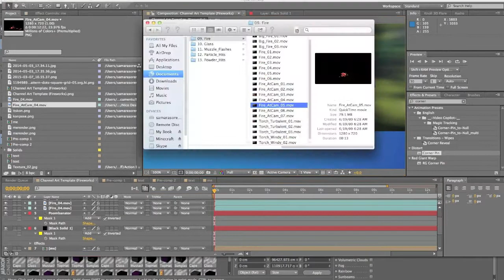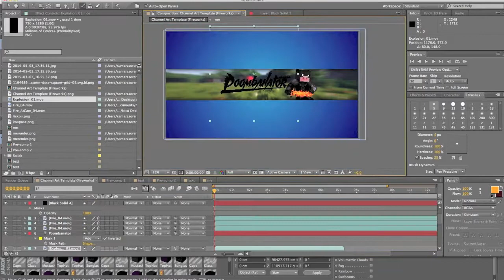Poombanator :: Banner Speedart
Info ➤ Woah! I'm back! Sort of... I might switch my channel to just graphics, so I'm testing if you guys like that! Here's a banner I made for me because I was bored... Enjoy!

Song ➤ Together - MUST DIE

Friends ➤ If only

IP ➤ N/A